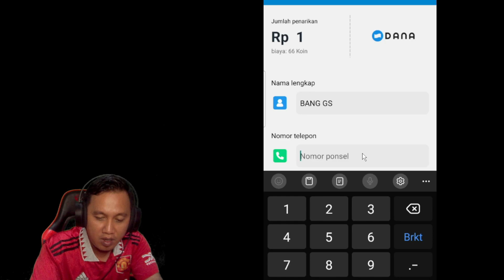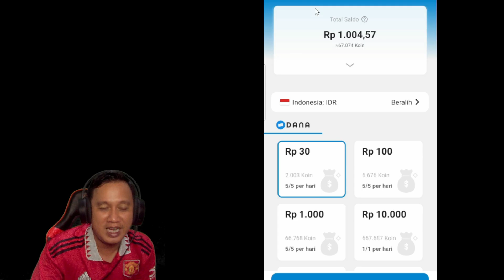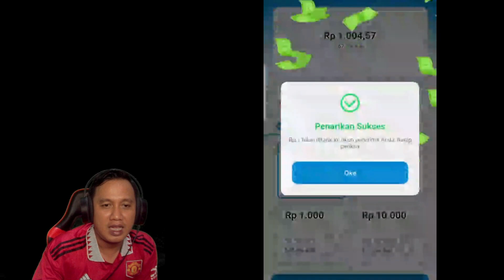✨ PUSH SAMPAI LEVEL 65 ! KARENA 3 DETIK AJA LANGSUNG CAIR KE DANA !✨😁👍 - ANIMAL CRUSH MATCH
Buat kalian yang ingin mencoba game ANIMAL CRUSH MATCH ini langsung aja search di Playstore atau link dibawah :